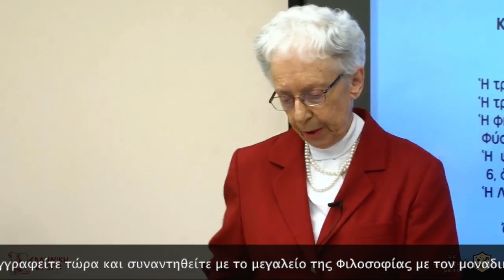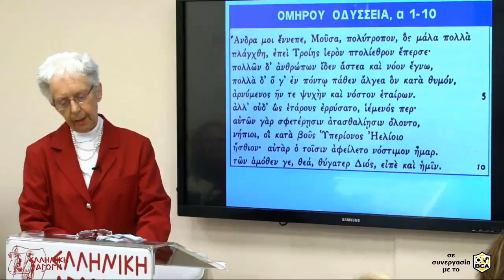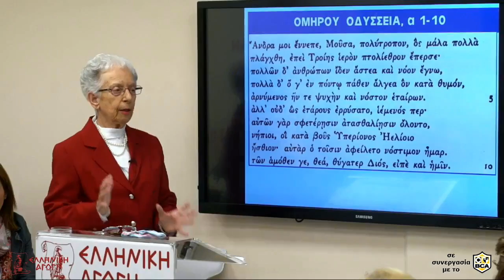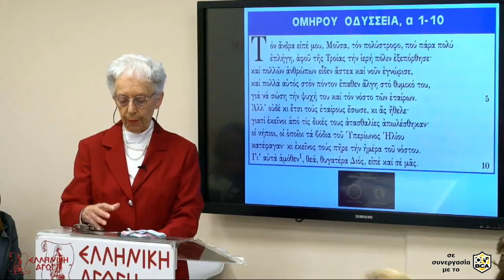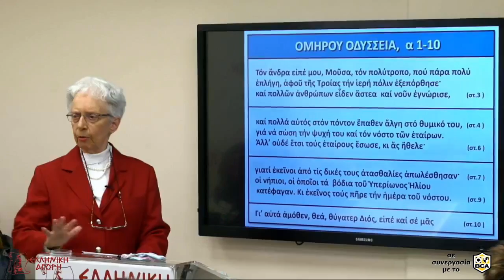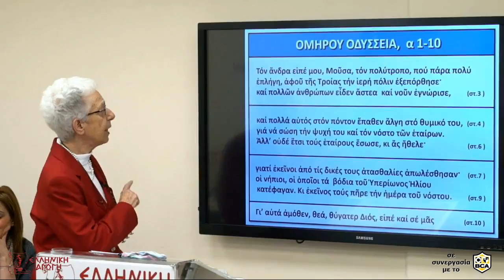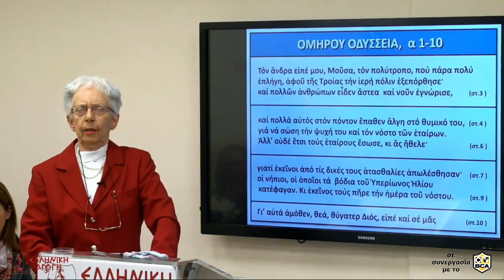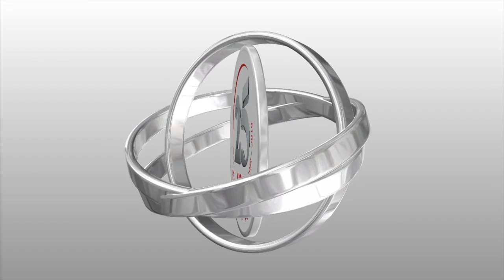ΑΛΤΑΝΗ - ΠΕΡΙ ΨΥΧΗΣ Μέρος Α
Η ΤΡΙΜΕΡΕΙΑ ΤΗΣ ΨΥΧΗΣ ΣΤΟΝ ΟΜΗΡΟ

Κατά  τον  Πλάτωνα, η  ψυχή  του ανθρώπου  διακρίνεται  σε  τρία  μέρη: α) το « λογιστικόν»  που σχετίζεται  με  τον  νου  και  τις  λειτουργίες  του, β) το  «θυμοειδές»  που  σχετίζεται  με  την  ανδρεία, την δόξα  και τις τιμές (συναισθηματικό μέρος της ψυχής) και γ) το «ἐπιθυμητικόν», το οποίο επιδιώκει την εκπλήρωση των βασικών σωματικών αναγκών.

Αυτή η τριμερής  διάκριση της ανθρώπινης ψυχής  που έκανε ο Πλάτων, όμως, εντοπίζεται και στον Όμηρο και, συγκεκριμένα, στο προοίμιο της «Ὀδυσσείας», όπου ο μεγάλος ποιητής κάνει αναφορά: i) στον «πολύτροπον» Οδυσσέα ο οποίος γνώρισε τον «νόον» πολλών ανθρώπων, ii) στα πολλά πάθη που σημάδεψαν τον «θυμόν» του και iii) στους «νηπίους» συντρόφους του,  οι οποίοι έφαγαν τα βόδια του Ηλίου και, γι’αυτό, τιμωρήθηκαν.

Παρακολουθήστε αυτό το πολύ ενδιαφέρον απόσπασμα και ανακαλύψτε τον συσχετισμό των ομηρικών στίχων με την πλατωνική φιλοσοφία.

Η Αλτάνη επιστρέφει στην Ελληνική Αγωγή με έναν συγκλονιστικό κύκλο τεσσάρων διαλέξεων "Περί Ψυχής και Θεραπείας" που θα σας ενθουσιάσει!

Ellinikiagogi.gr